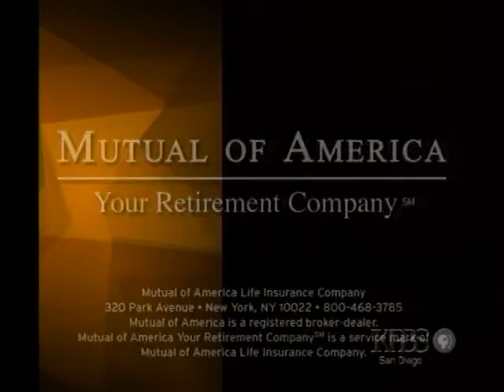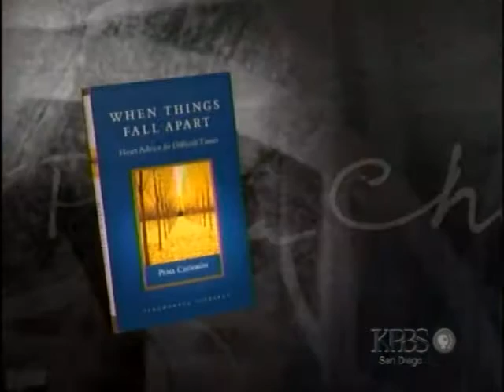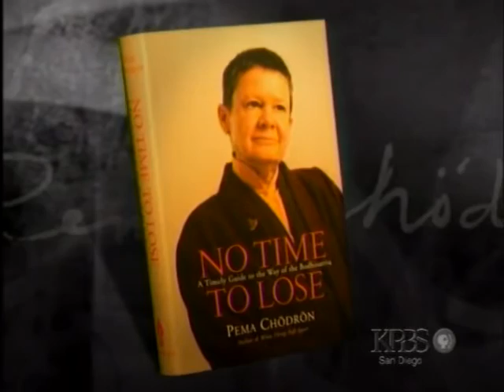Pema Chodron Interview - On Faith and Reason - 2006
A 55 minute  in depth interview filmed in 2006.

Pema responds to Bill Moyers’ questions about spiritual warriorship, silent retreats, suffering, being “hooked” (shenpa), groundlessness and insecurity, Buddhism and the Buddha, prayer, faith, contentment, forgiveness and satisfaction.